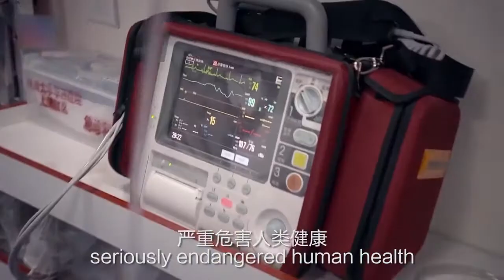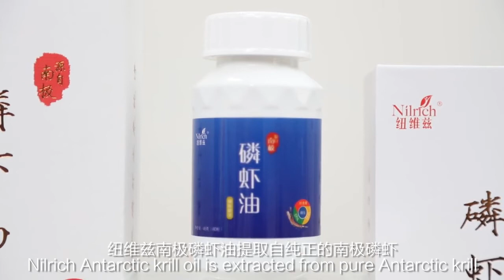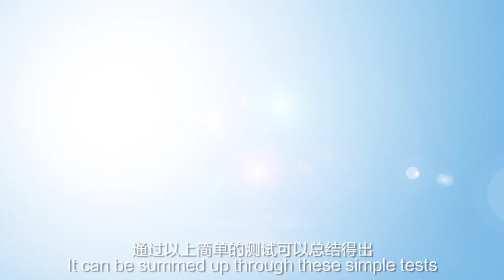南極磷蝦油產品演示（中英文字幕版） 1 Demonstration Video Of Nilrich Antarctic Krill Oil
南極磷蝦油產品演示（中英文字幕版） 1
Demonstration Video Of Nilrich Antarctic Krill Oil

高速运转的现代社会，人们生活节奏快，工作压力大，饮食油腻，运动量少，加之生存环境的污染与恶化，导致心脑血管疾病的发病率和死亡率逐年上升，严重危害人类健康。
现代医学研究表明，血液中甘油三酯、胆固醇等脂类成分的增高，是导致心脑血管疾病的重要原因。而富含磷脂、氨基酸、不饱和脂肪酸、虾青素等关键成分的南极磷虾油，对调理血脂平衡具有显著作用，近年来倍受追捧，成为养护心脑血管健康的热门产品。